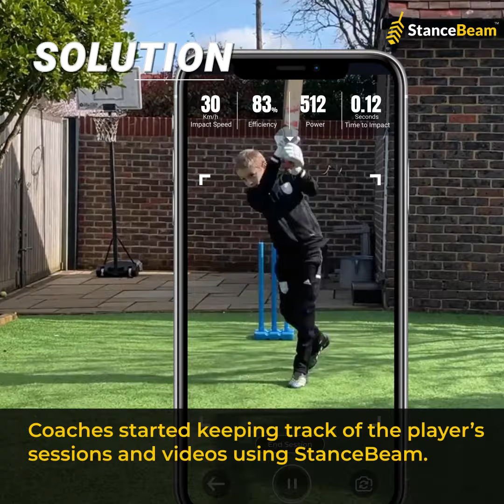Jack Myers, Level 3 Coach JTCA talks about how StanceBeam has helped his players and him in training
StanceBeam app allows player-coach feedback loop in any environment as a player can provide videos for the coach to then provide feedback, with a click of a button.